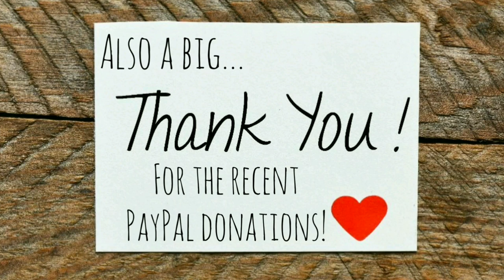So Not Cool! (well sorta cool lol) - Ann's Tiny Life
Parents are here so this will be a quickie! But tomorrow you'll get to see some cool stuff with my parents and I, and us gallivanting around! And we went to the Goodwill!